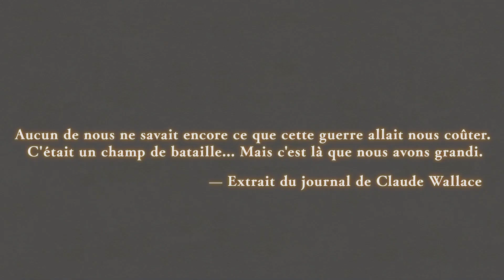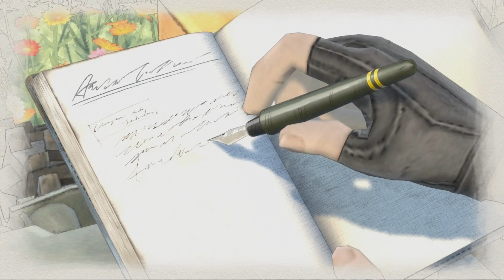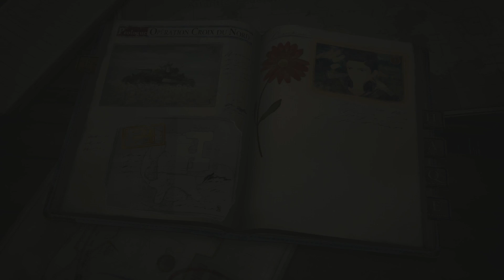Valkyria Chronicles 4 - Let's Play Tutoriel - Xbox One X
Le continent imaginaire d'Europa est pris dans les flammes de la seconde guerre européenne entre la Fédération Atlantique et l'Alliance Impériale Autocratique de l'Est. Alors que la victoire semble de plus en plus compromise pour la Fédération, cette dernière lance l'Opération Croix du Nord. Le commandant Claude Wallace et ses amis d'enfance sont envoyés dans le cadre de cette opération... et vous de découvrir une terrible vérité.